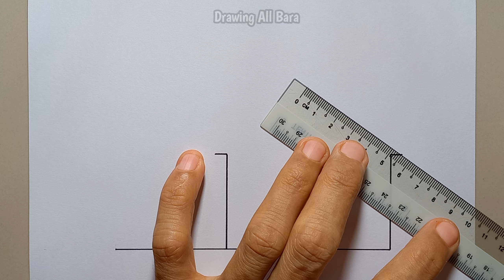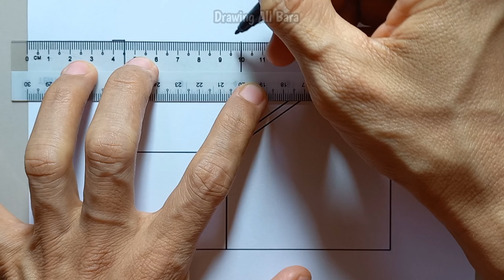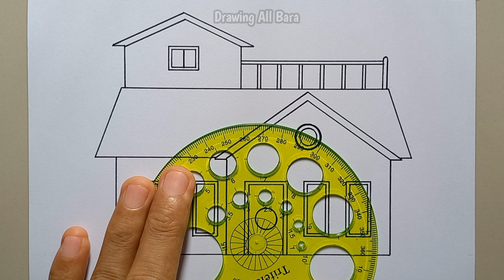Cara Menggambar Rumah yang Simpel dan Mudah!